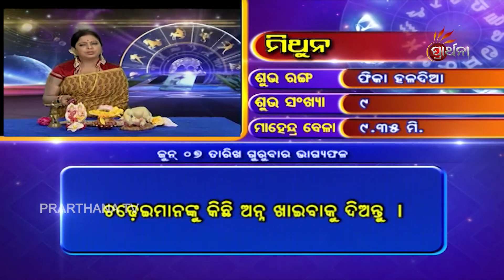Gemini Mithuna 7 Jun 2018 | Daily Horoscope | ଦେଖନ୍ତୁ ଆଜିର ଦିନଟି କେମିତି କଟିବ